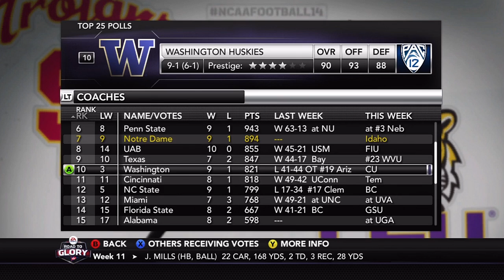NCAA Football 14 - SS Road To Glory Ep. 45 - Senior Season Week 9-12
The Notre Dame Fighting Irish are keeping their heads up despite continuing to move back in BCS Ranking following some very impressive wins against rival teams. Even with upsets happening in front of us, we continue to move backwards. Can we catch a break?
I'm also in the middle of an amazing interception streak. Can I keep it going?

* Had to reupload the video because I used the wrong render settings the first time. made the video too blurry. Sorryyyyy lol*